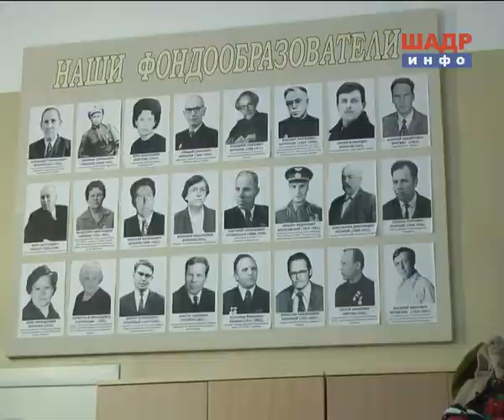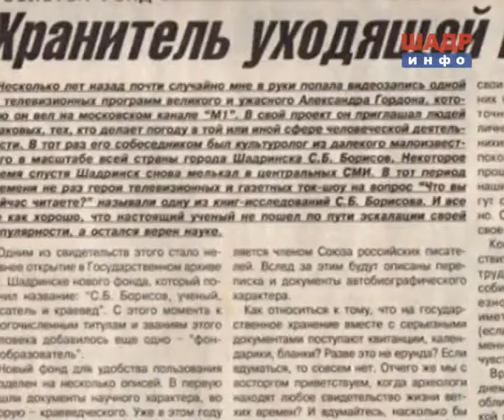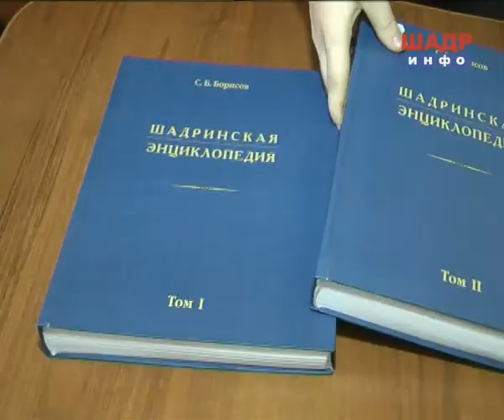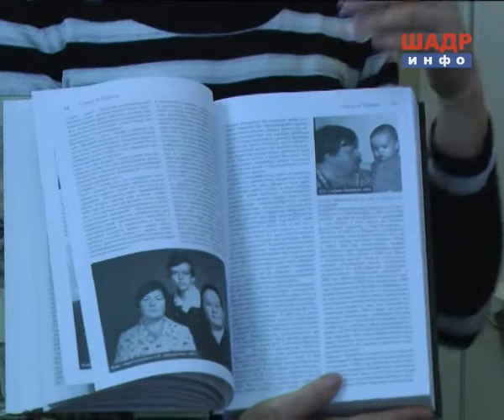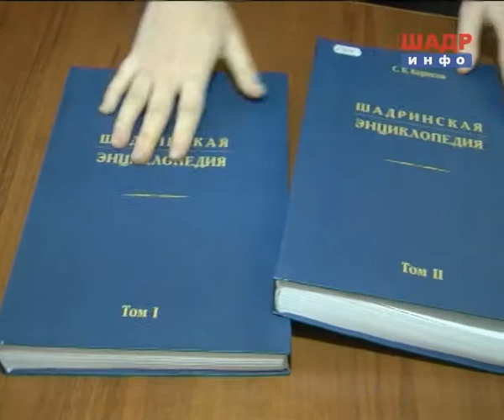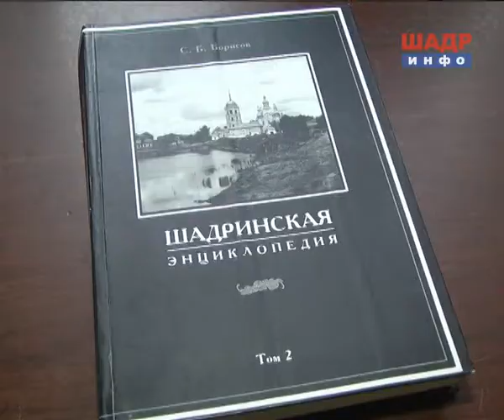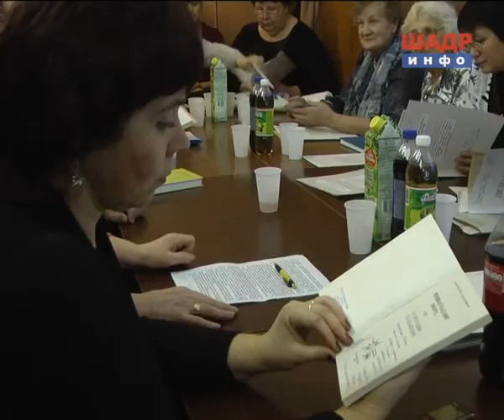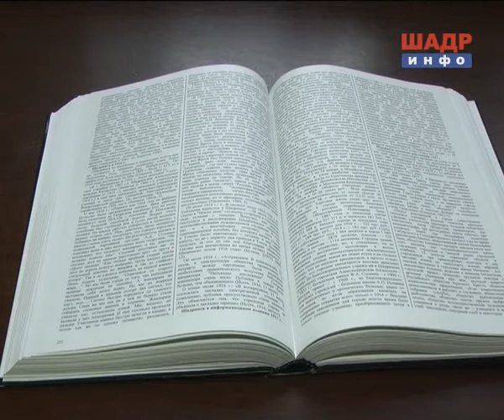Сергею Борисову 50 лет